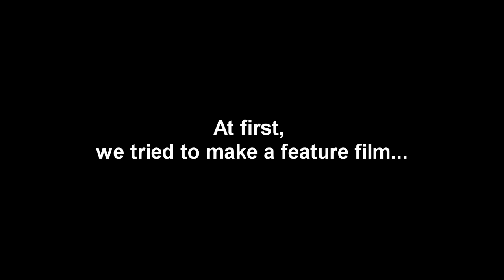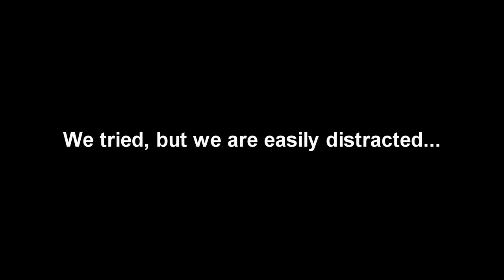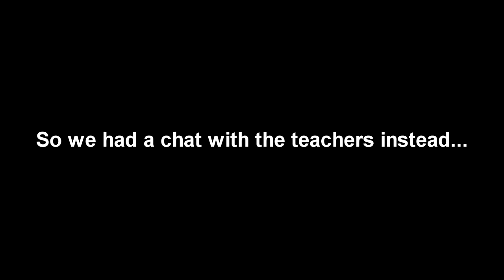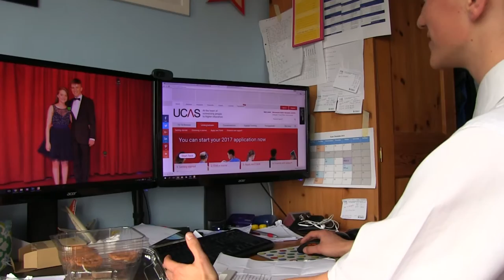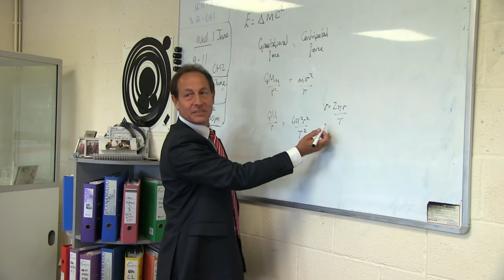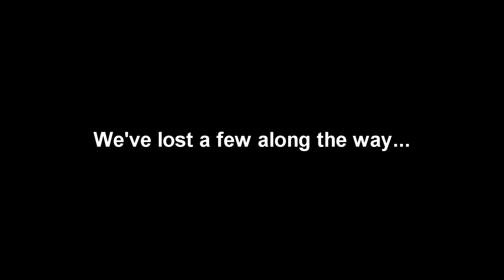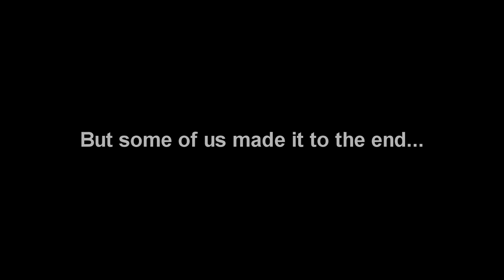Rougemont Leavers | Class of 2016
Rougemont's Class of 2016 present their End of Year Leavers Video for you to enjoy.